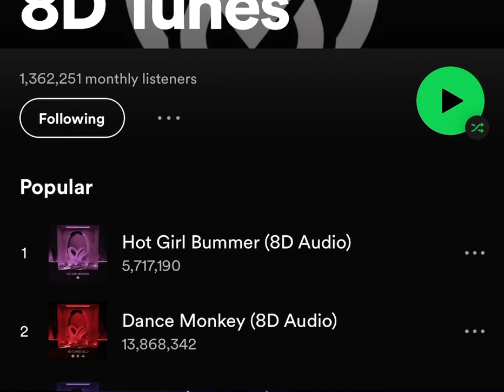Real 8D audio